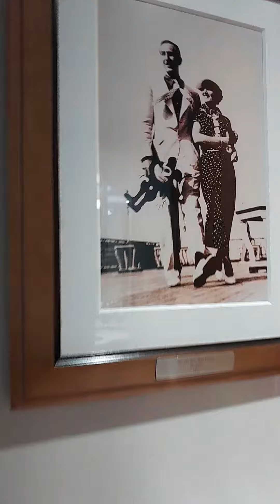Disney Cruise 2024 | Our Oceanview Stateroom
Hi peepz! It's my first time to be in a cruise. This is what our room looks, and we are on Disney Wonder Cruise ship with our family and some friends.
05 February 2024 to 09 February 2024.